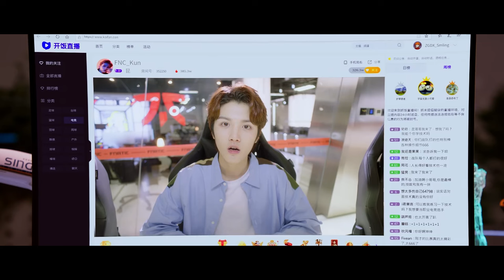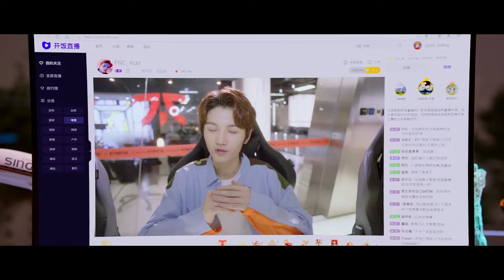霸总恶搞娇妻，手臂涂鸦送小红花，亲密摸娇妻耳朵，说她耳根子软。【你微笑时很美 Falling Into Your Smile】